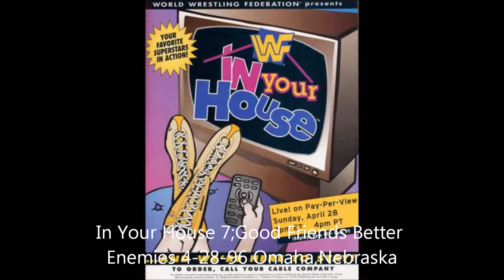WWF In Your House 7;Good Friends,Better Enemies Review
HBK and Diesel tear the house down